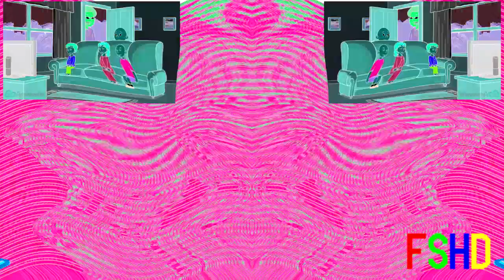Super Mario Bros Z Fired Effects Round 7 vs Everyone (7/10)